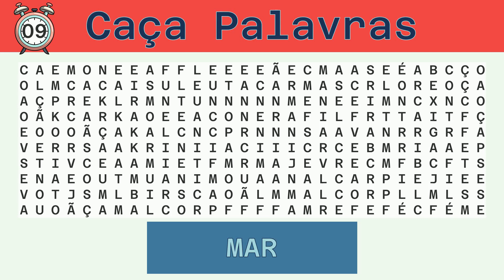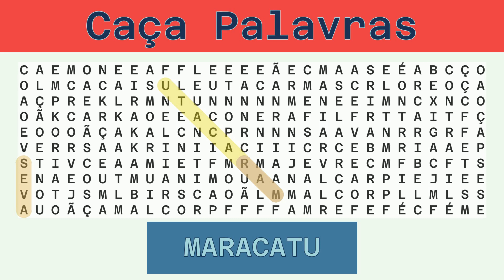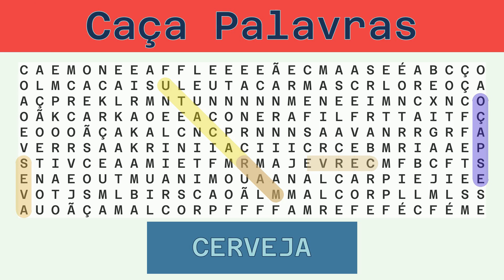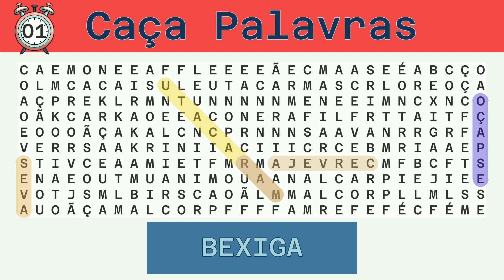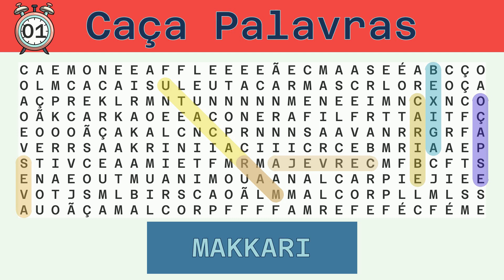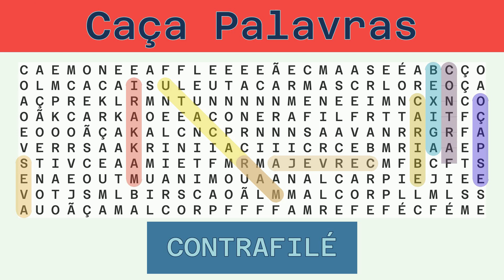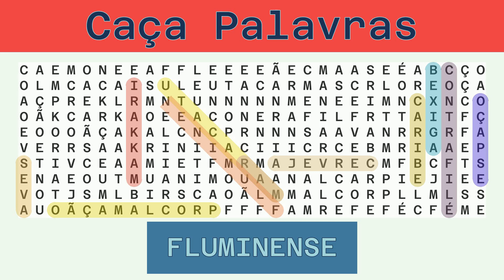Caça Palavras - Desafio do Dia 02/05/2023 - Difícil - Diversos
Palavras a serem buscadas:
MAR, AVES, MARACATU, ESPAÇO, CERVEJA, BEXIGA, CARIBE, MAKKARI, CONTRAFILÉ, PROCLAMAÇÃO, FLUMINENSE,

Solução:
00:30 MAR
01:02 AVES
01:35 MARACATU
02:12 ESPAÇO
02:47 CERVEJA
03:23 BEXIGA
03:58 CARIBE
04:33 MAKKARI
05:09 CONTRAFILÉ
05:48 PROCLAMAÇÃO
06:28 FLUMINENSE